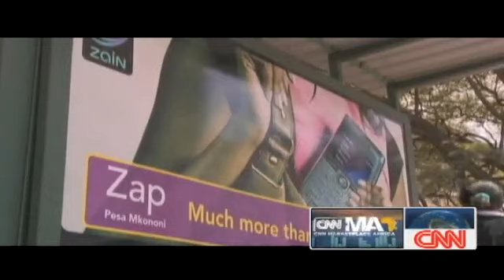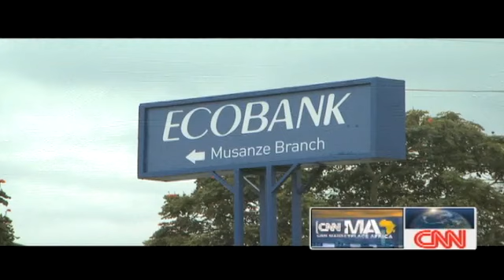Arnold Ekpe talks to CNN at the Africa investor Index Series Summit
CNN's Maggie Lake spoke to Arnold Ekpe, head of Ecobank, Africa's largest independent regional banking group at the Africa investor Index Series Summit held at the New York Stock Exchange.

"All the stories you see in Africa are about growth and taking advantage of that growth and that's what we're trying to do." - Arnold Ekpe

Credit: CNN